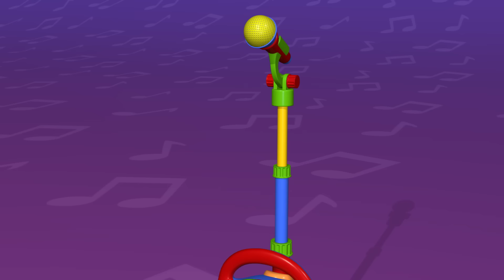Giocattoli TuTiTu | Karaoke